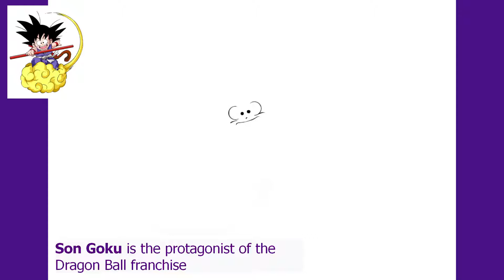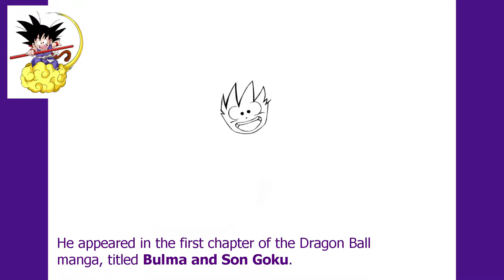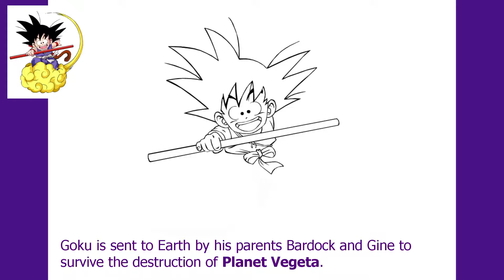Goku, Dragon ball - How to draw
The coolest Anime character!! I had already drawn it here at the channel (there is a drawing of him on a motorcycle with Milk on the back), but I couldn't stand it and made another one. I think this one is pretty cool, write in the comments which other Dragon Ball character I should draw. Thanks for visiting, and until the next video.